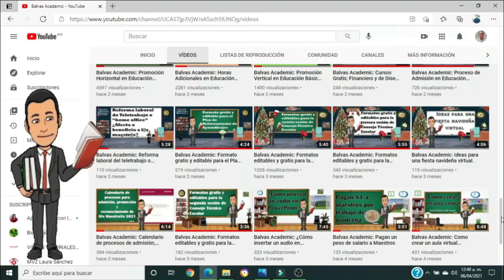INICIA LA VACUNACIÓN DE REFUERZO A MAESTRAS Y MAESTROS EN ESTE ESTADO.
Balvas Academic: EL DÍA DE HOY EN ESTE VÍDEO TE COMPARTO QUE INICIA LA VACUNACIÓN DE REFUERZO A MAESTRAS Y MAESTROS EN ESTE ESTADO.